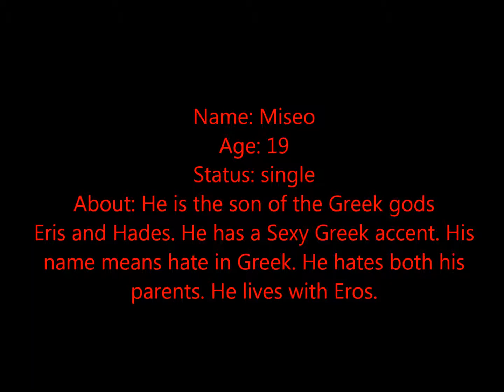Meet Eros and Miseo